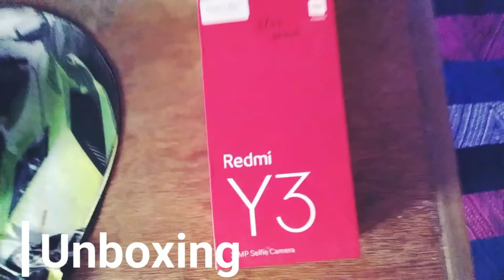Cheapest (1$) Thermal Paste Review - 50 Taka থার্মাল পেস্ট রিভিউ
Hello viewers I am Samiul Haque , in this video I will review a thermal paste or grease from Daraz. It is very Cheap.